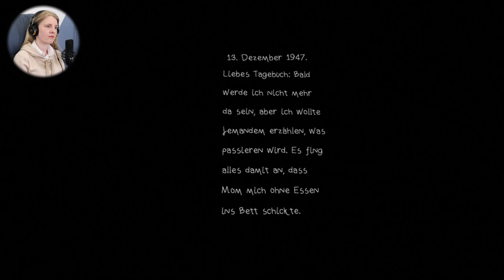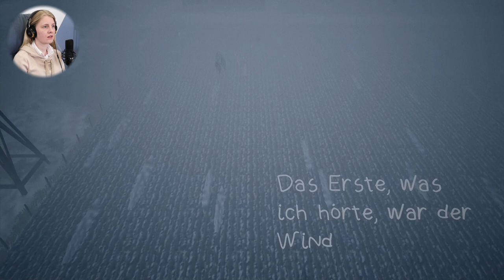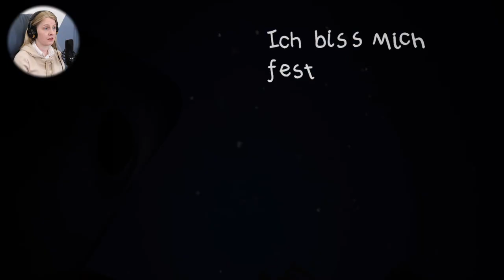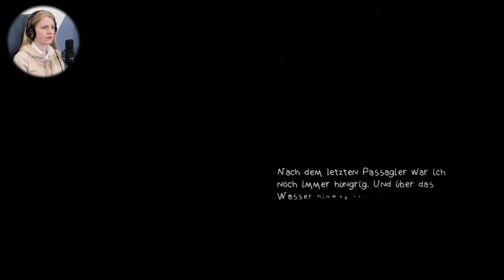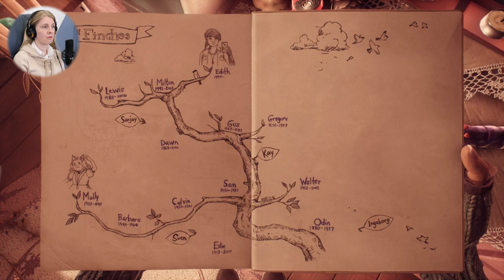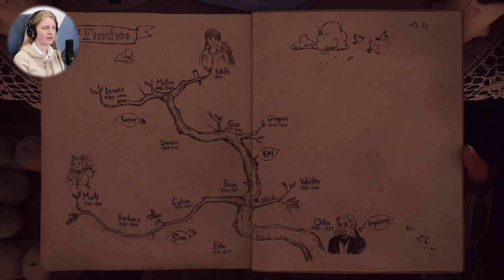What Remains of Edith Finch [2] - Der Familienfluch | Let's Play mit Facecam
Endlich hat Edith einen Weg in die Welt hinter den versiegelten Türen gefunden. Hier lernt sie die Lebensgeschichte von Molly und dem Erbauer des Hauses, Odin, kennen.

00:00 Intro
00:16 Molly
21:59 Odin
27:46 Endcard

Let's Play auf Deutsch zum Adventure What Remains of Edith Finch mit Kommentar und Facecam auf der PlayStation 4. Dies ist mein erster Spieldurchlauf.

Meine Let's Plays zu What Remains of Edith Finch erscheinen jeden Sonntag um 18:00 Uhr, bis die Reihe beendet ist.

Habe ich euch Lust auf das Spiel gemacht? Hier findet ihr es digital: